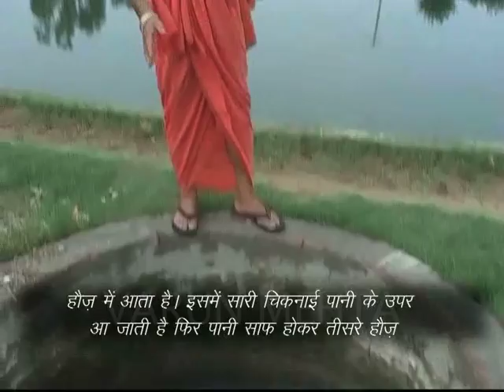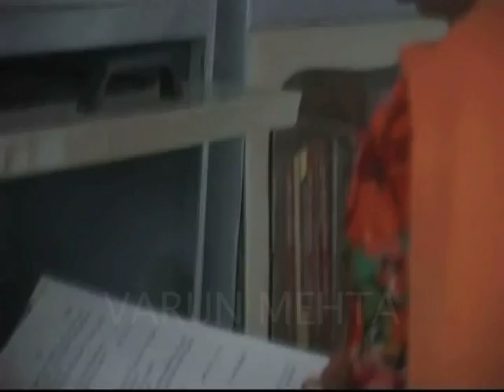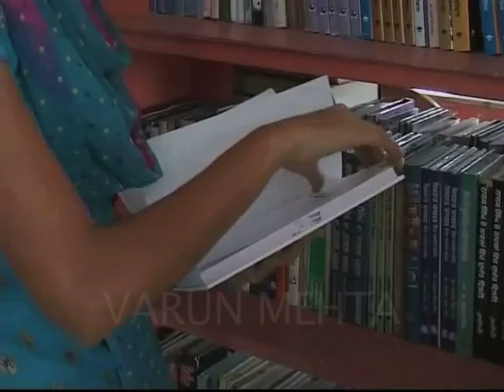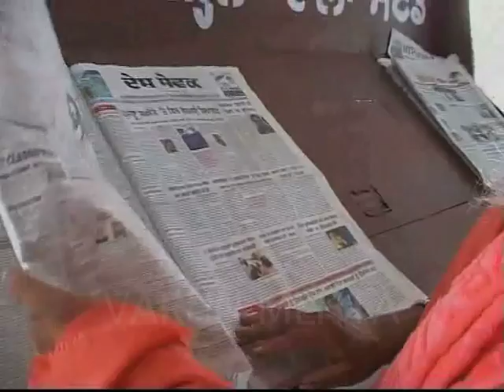Story of Sant Balbir Singh Seechewal Ji | Documentary on social worker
Documentary - Directed by - Varun Mehta  (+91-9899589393)